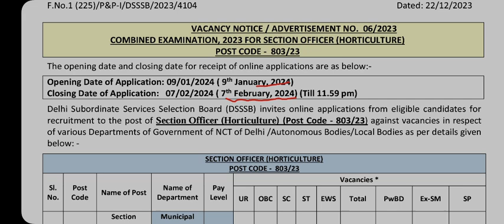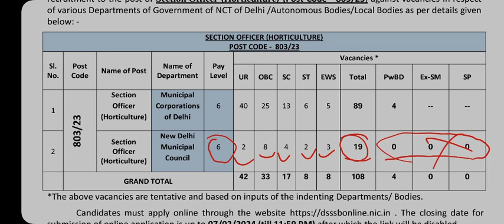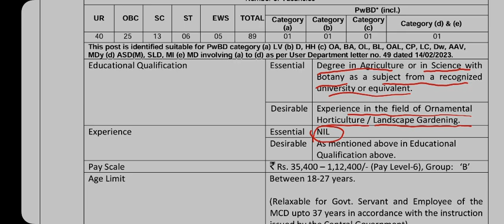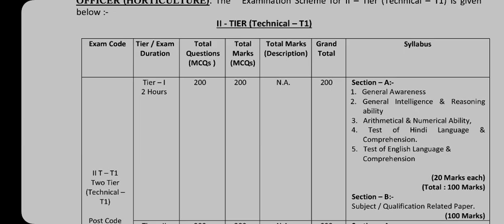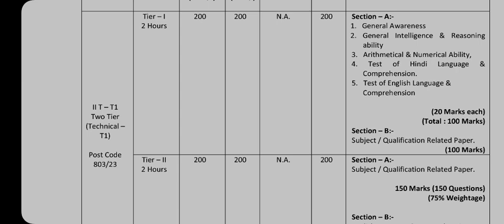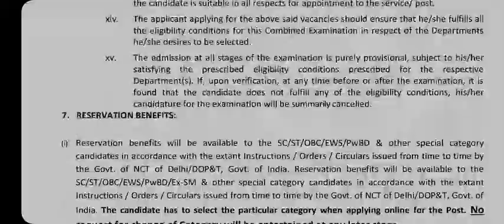DSSSB SECTION OFFICER RECRUITMENT! PURU JANUTHARIA